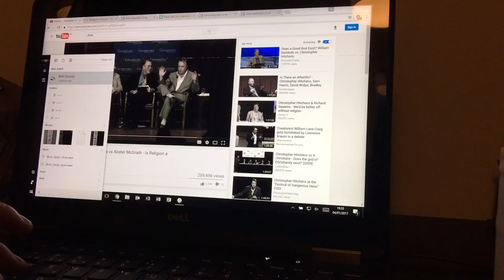Dell laptop screen issue